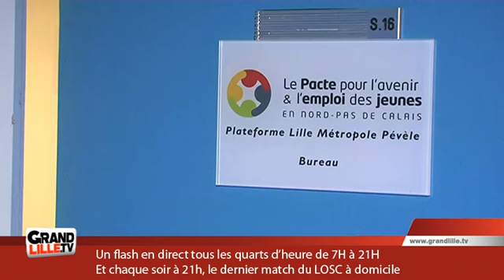Lancement de la Plateforme Emploi Jeunes à Lille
Inauguration de la plateforme pour l'emploi des jeunes, à Lille, une première dans la région Nord Pas de Calais

Sites webs/blogs, copiez cette vidéo avec le bouton "Intégrer" !